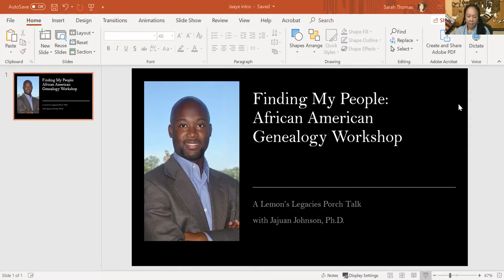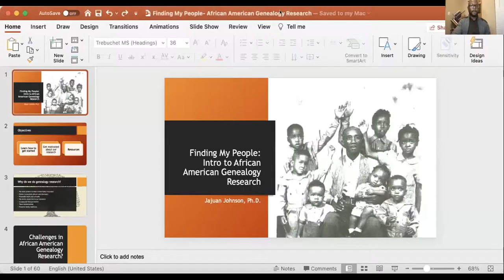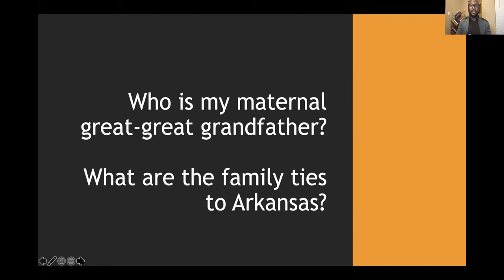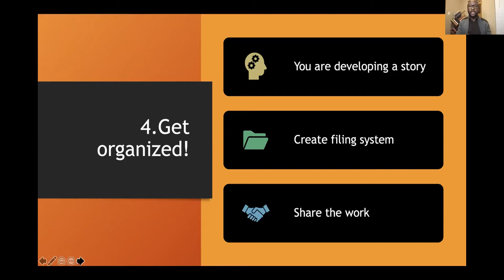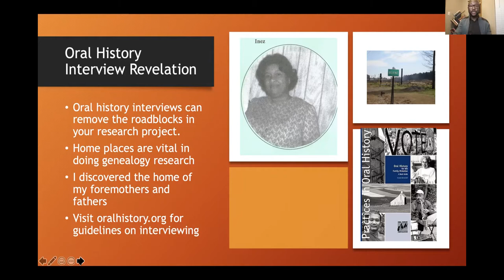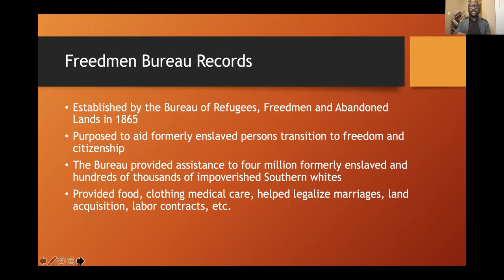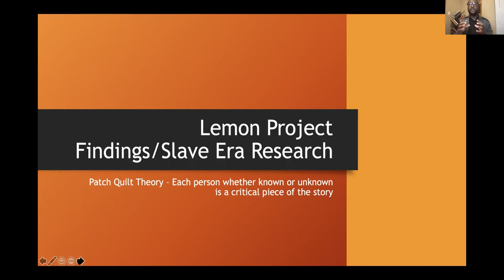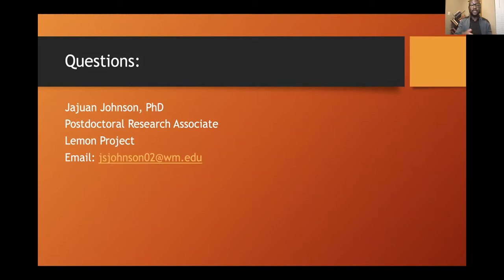Finding My People: African American Genealogy Workshop– Jajuan Johnson, Ph.D.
Join Jajuan Johnson, Ph.D., our Mellon Postdoctoral Research Associate, for this Lemon's Legacies Porch Talk in conjunction with First Baptist Church's Let Freedom Ring Foundation and the Williamsburg Regional Library. Discovering your family roots is a journey, and this workshop will help with the process. This program will focus on resources ranging from oral histories to vital records and historic newspapers used to research African American family history. The workshop is designed for beginners but researchers at all levels are welcome.

Our next genealogy workshop will be on April 20, 2021 and will be led by researchers from the Robert F. Smith Explore Your Family History Center, National Museum of African American History & Culture.